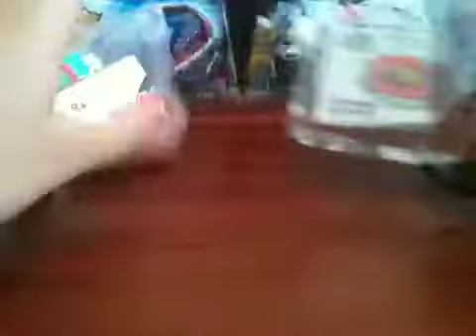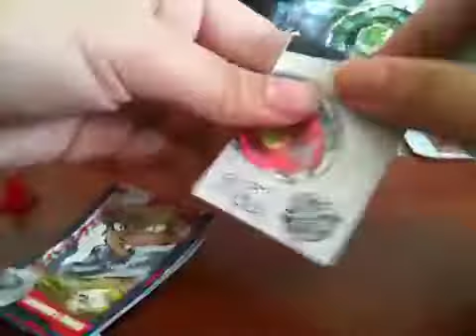Beyblade metal masters thermal lacerta bb 74 unboxing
Love this bey lol